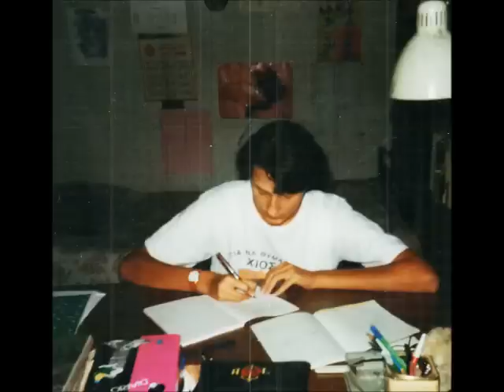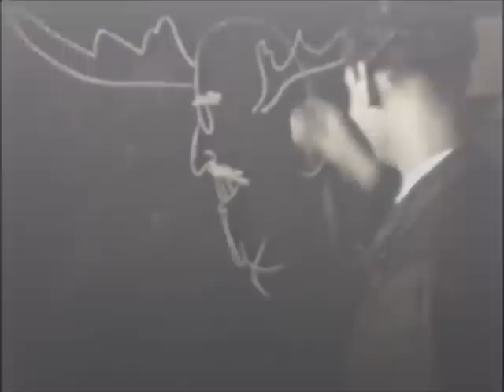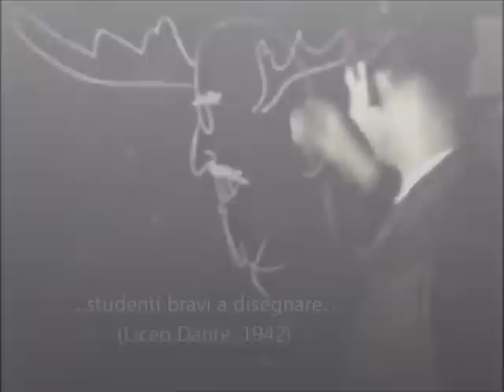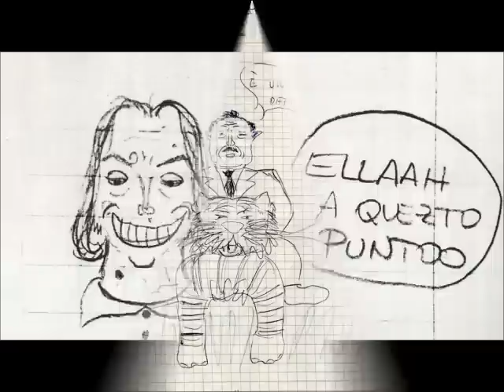LICEO-GINNASIO DANTE ALIGHIERI, TRIESTE, 1987-1992 (...e 1942) - SEZIONE A (G. BOLAFFIO)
(G. BOLAFFIO) Video in cui ho ricostruito brevemente i miei cinque anni al Liceo-Ginnasio Dante Alighieri di Trieste (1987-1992), attraverso un confronto con la vita scolastica al Dante settant'anni fa (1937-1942), quando lo frequentava mio padre.
Le foto e i filmati d'epoca sono tratti dal filmato che ho pubblicato qui in 2 parti: